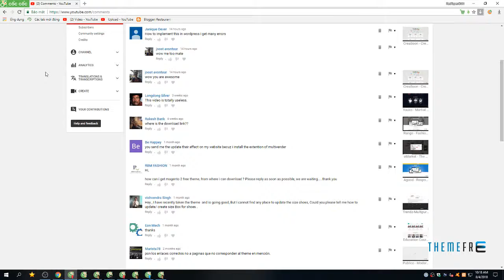WonderApp - Responsive Multi-Purpose Landing Page Lorrin Winth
Columns 4+

 Layout Responsive

 Tags app, app store, business, corporate, creative, iphone, landing, landing page, marketing, one page, phone, play store, service, startup